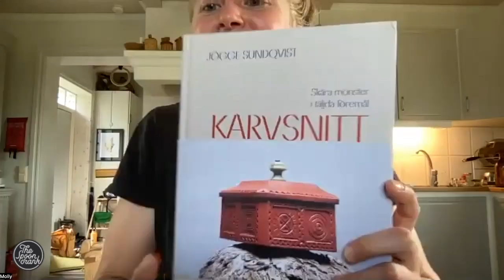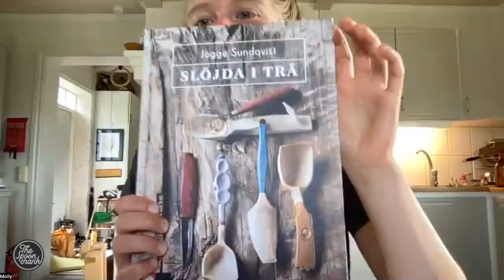Intervju med slöjdare Molly Sjöstam (svenska)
Detta är en intervju med slöjdaren Molly Sjöstam om livet, slöjd och hennes arbete. Molly är en fantastisk täljare och en hejare på karvsnitt. Följ henne på Instagram: @slojdarmolly. Se intervjun här eller läs den på vår blog